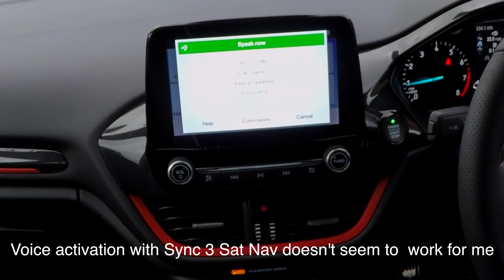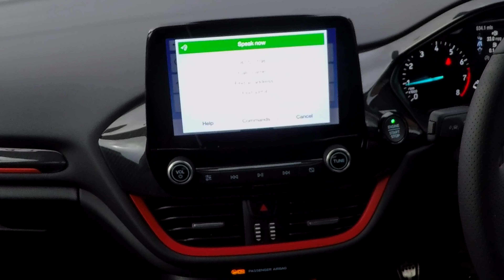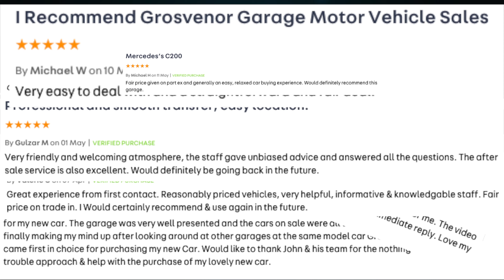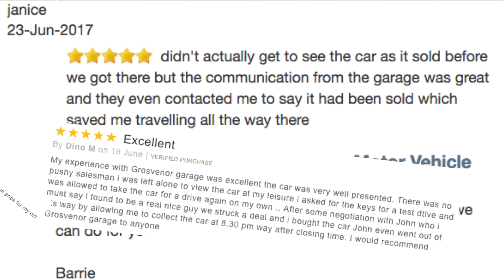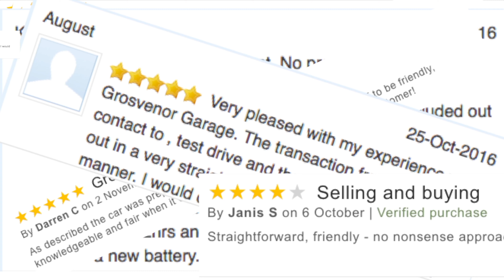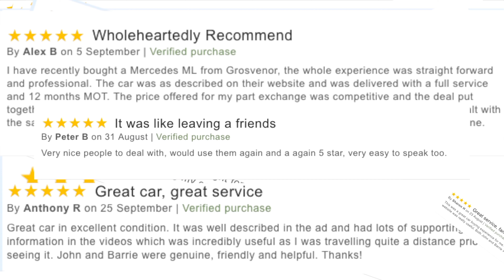Using Sat Nav with a phone connected to the Ford Sync 3 Audio System by a USB lead